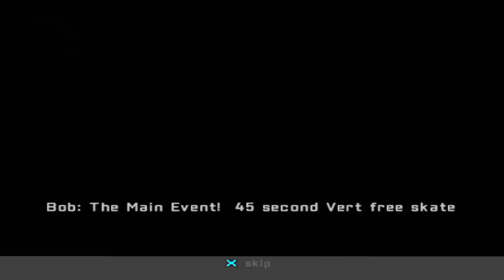PCSX2 Tony Hawk's Proving Ground part 6